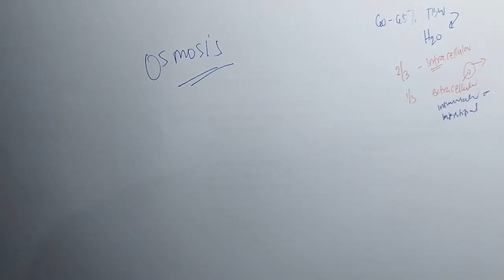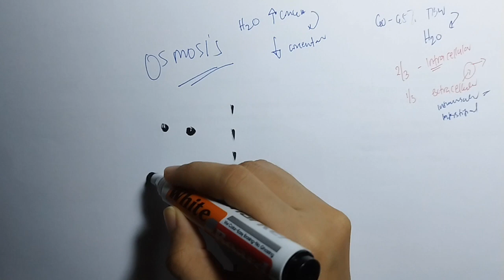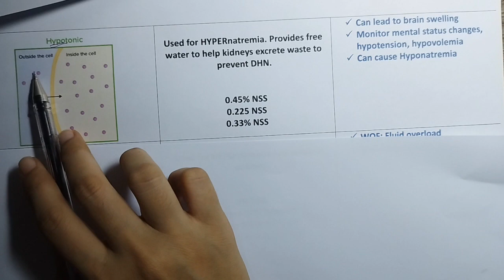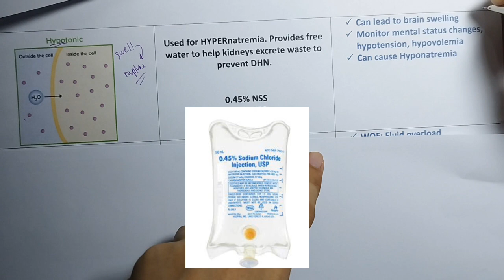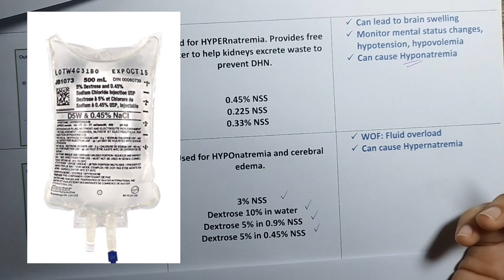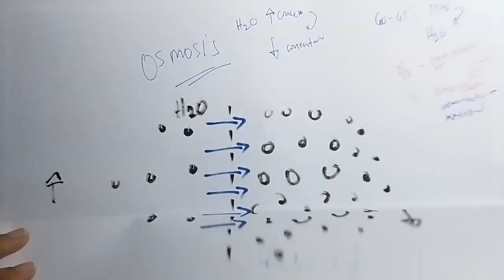NURSING STUDY HACK | IV FLUIDS